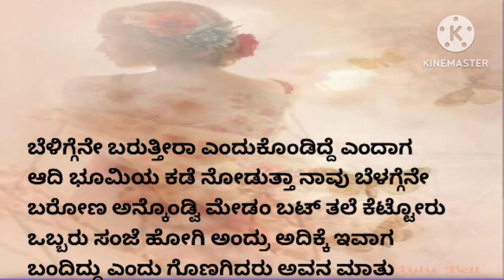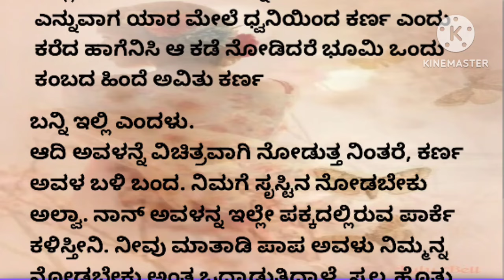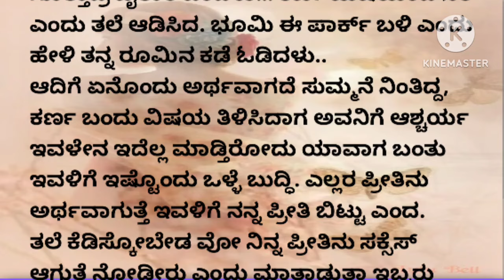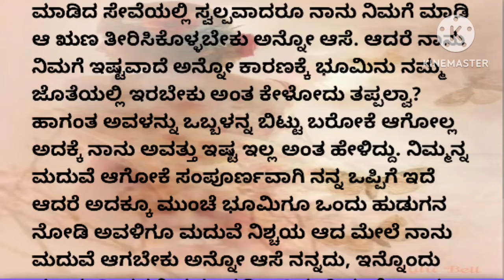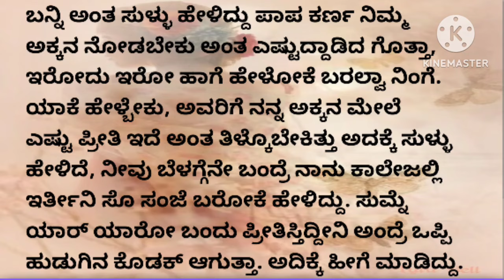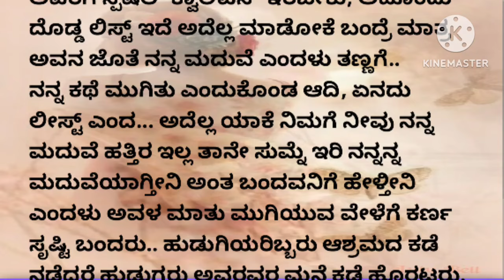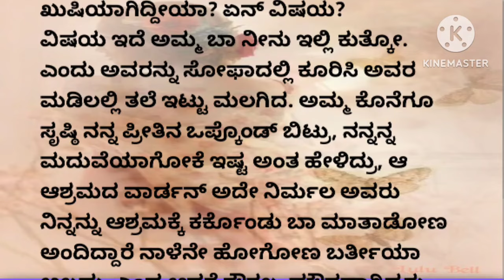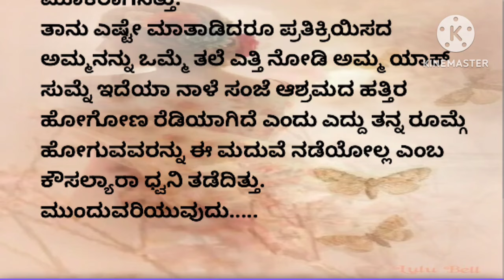ಭೂಮಿ ಭಾಗ -8 ||🌹🌹 ಮನಸ್ಸಿಗೆ ಇಷ್ಟವಾಗುವ ಕಥೆ 🌹🌹||family and romantic story ❤️❤️ in Kannada..